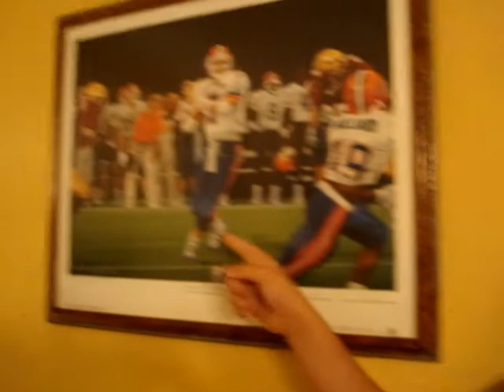the biggest Gator fan in the world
filmed during the 2008 florida south cariolina game title rate and coment